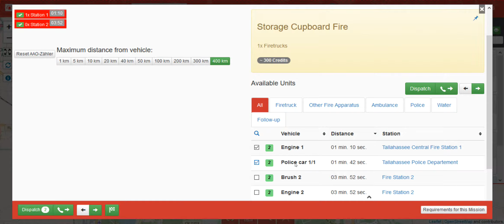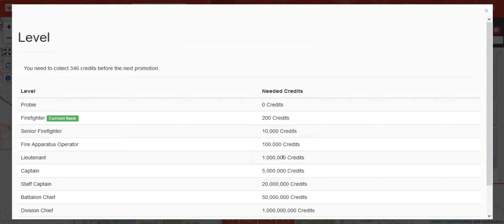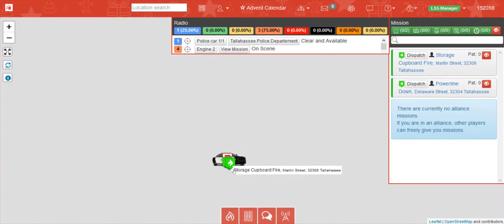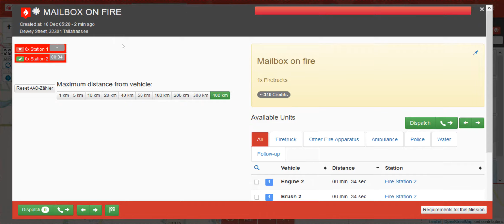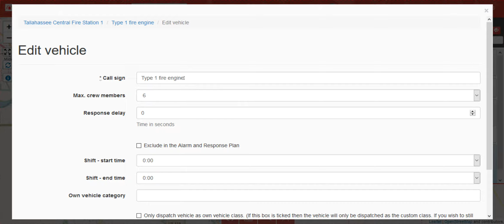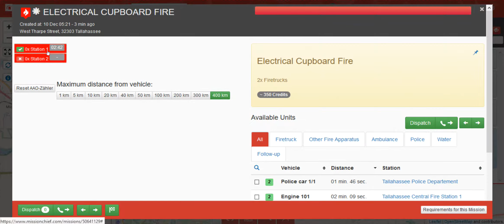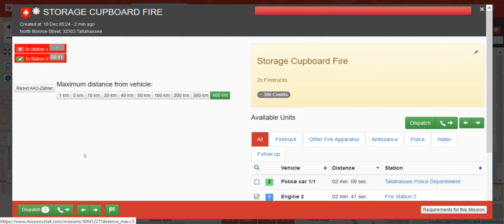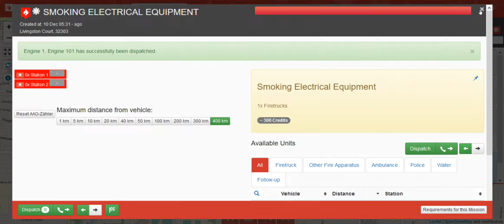MissionChief | Tallahassee | Folge 5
Mein Pc:
CPU: FX 8350 AMD
Board: 970M Pro3 AsRock
RAM: 28 GB DDR3 1600 Mhz G.Skill
HDD: 1,5 TB Toshiba
SDD: 500GB Western Digital Nano
GraKa: GTX 1050Ti 4GB Asus